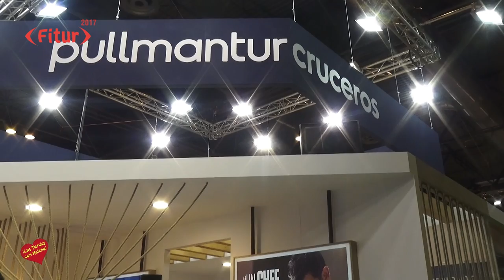Fitur 2017 Stand de Pullmantur Entrevista de Helena Olaya a Paco Roncero y a JOsé Blanco